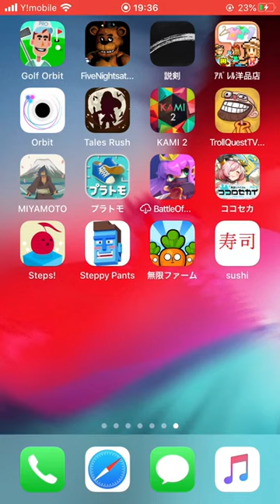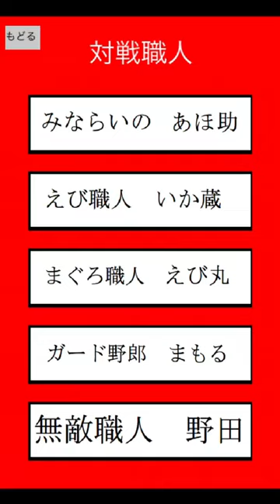【ブロックくずして、寿司】野田ゲーやってみた。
野田クリスタルさんがR-1優勝以前に
サブチャンネルにアップしていて
ほとんど見られてなかった動画を再アップさせていただきました。
（ダウンロードリンクを添えていただけると採用率UP！）